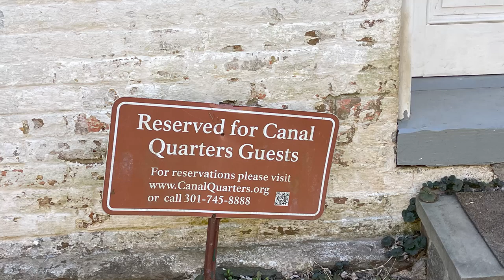E22 Biking Point of Rocks, MD (Trains, Turtles and the Towpath!)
In this video we explore Point of Rocks, Maryland.  There is so much to do here!  We enjoyed exploring the train station, driving over the bridge, and biking on the C&O Canal towpath.  There is a lot to see here :).  We hope you enjoy the video!

00:00 Intro
00:57 What we're going to explore at Point of Rocks
01:30 The train station (victorian era)
02:45 The span bridge
03:25 Jonathan & Clara's adventures at the C&O Canal Historic Park
04:40 Biking the towpath
05:35 Clara bikes down the hill to the Potomac river
05:50 At the foot of the Point of Rocks Bridge
06:19 Passing the canal house (you can rent it out!)
07:02 Turtles in the canal water!
07:35 The catoctin train tunnel (built in 1902)
08:39 Wrapping up the day
09:34 Please like and subscribe! (and hit that notification bell)

Ongoing Exploring is our channel documenting the memories of our local adventures and epic road trips.